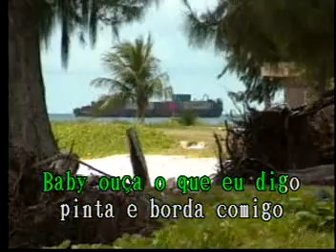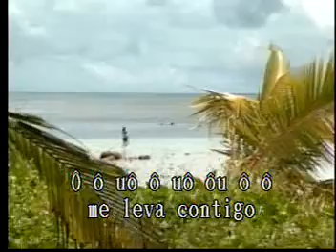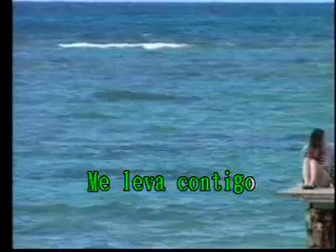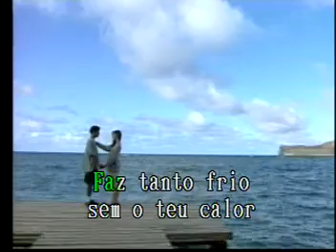Me Leva Contigo Las Rocas